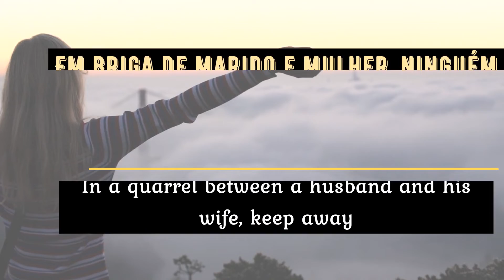Brazilian Best Love Quotes | frases de compartilhamento de amor | portuguese famous saying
Amor de Verdade❤Rap Romântico
frases de compartilhamento de amor

learn portuguese